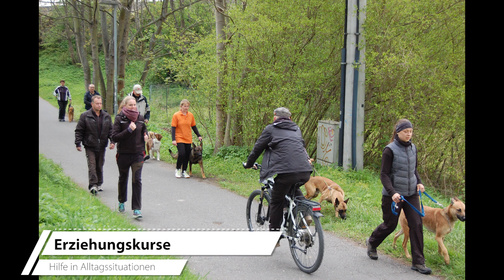Was wir machen und Wer wir sind in 120 Sekunden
Ihr seht im Video eine Komprimierte Vorstellung unserer Angebote sowie unserer Truppe.